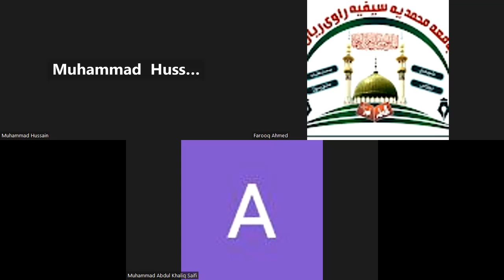Ajj ki Hadith/ Ahadith of today